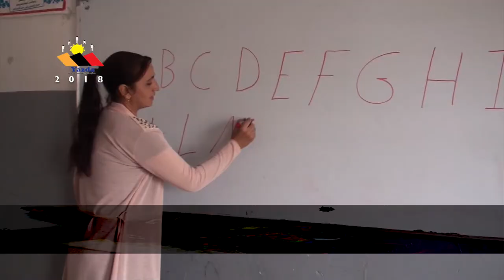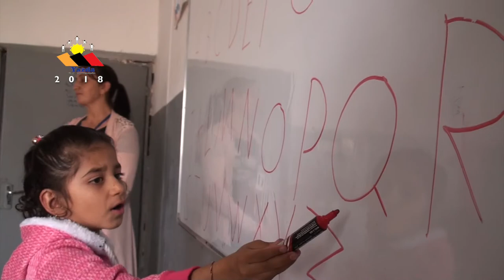Report About Yazda informal education project- Sinjar 2018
The so-called Islamic State (ISIS) not only left ruins in the district of Sinjar and other places which it targeted but also caused a total destruction in the sector of Education.
Most schools were totally or partially destroyed and education was halted for two years. Only a fraction of schools have been reopened, many schools continue to be entirely closed, or in best cases, are understaffed and operating with little resources. As a result, most of the children only receive, on average, 2 hours of lectures every day.
To overcome these issues, Yazda launched its informal education program in 2016. This year, and will support of one of our generous donors, we continue to provide informal education to 800 children in three towns in the Sinjar district, and this include; towns of Borek, Dugere and Duhola, all located on the north flanks of Mount Sinjar.
We are also in the process to begin another program to support formal education for the academic years 2018/2019 and 2019/2020. More information on this project will be revealed in the coming weeks.